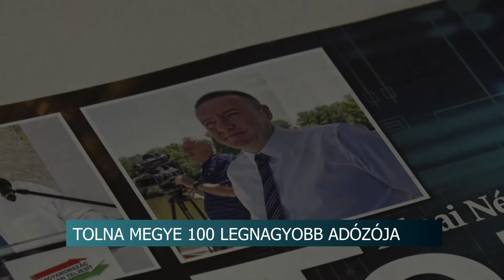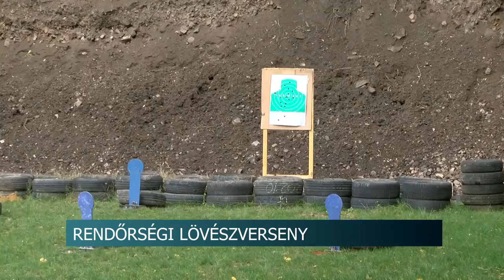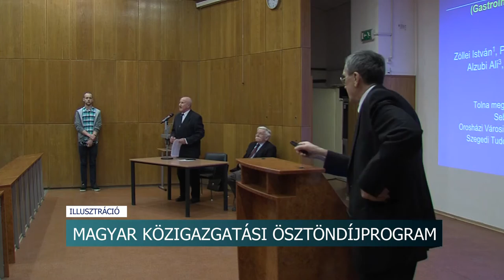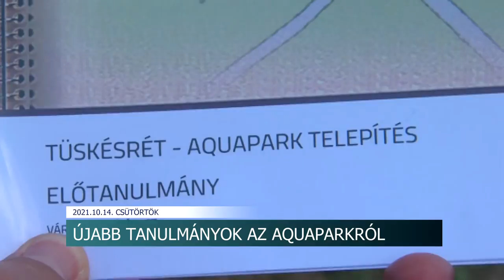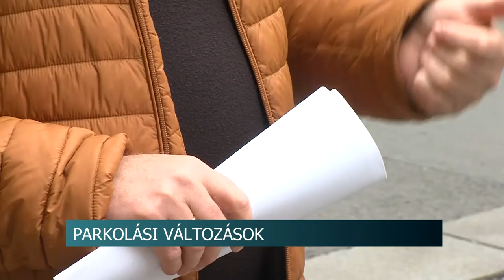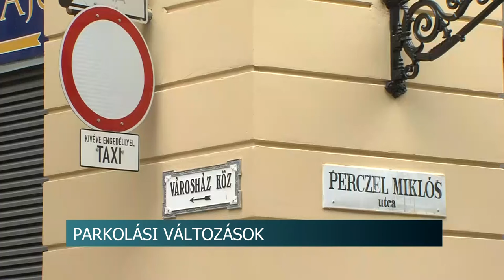Híradó - Tolnatáj TV 20211014